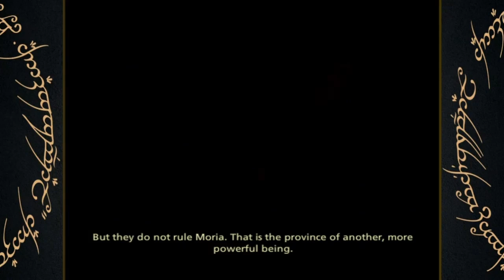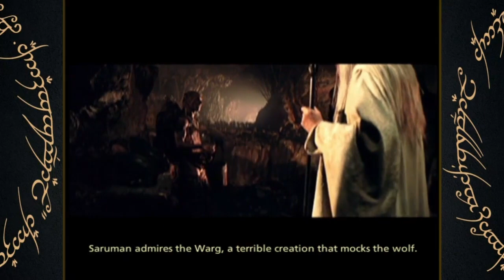[PCSX2] The Lord of the Rings: The Third Age - HD First Playthrough - Part 3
Gonna go through this as blind as possible, so bear with me getting used to things. I wish I could lock minimap.

I have no idea if I can even show a playthrough of this game due to copyright but I'll be giving it a shot until they burn my channel. I've never played this before but heard good things about it. Lack of any tips/tricks always seems a bit worrying.
I made some side bars that hopefully aren't too distracting but better than stretching the game to be unrecognizable.